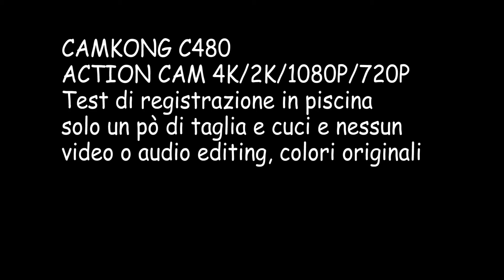CAMKONG C480 ACTION CAM 4K/2K/1080P/720P - Video test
La CAMKONG C480 è una Action Cam che ho provato veramente con piacere, la trovo una cosa "nuova" visto la quantità di impostazioni configurabili, il prezzo, poco più di 80€

Anche se registra in 4K a 30fps ho deciso di registrare questa clip in 1080p 60fps per avere una maggiore fluidità

➽ Prova Amazon Prime gratis